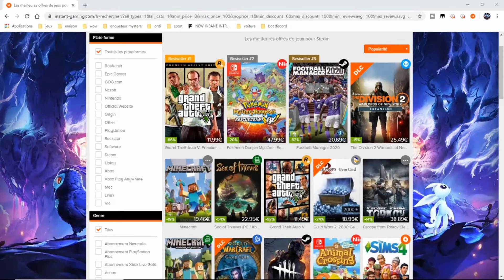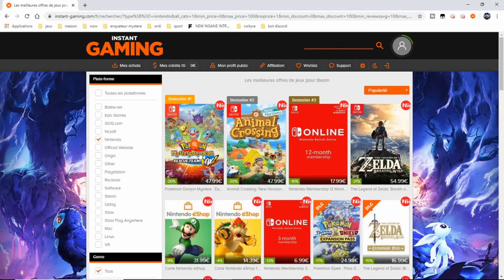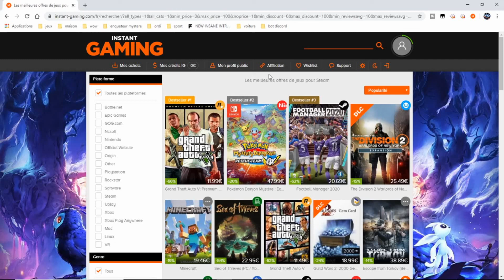BEST DECK GOLEM CLASH ROYALE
Découverte de mon dernier deck utilisé en ladder . vous en pensez quoi ?
Donnez moi votre avis en commentaire ou sur les réseaux marqué en dessous en description.
(-10,-20, -30. jusqu'a -80%) avec ce lien !!!

Méthode pour soutenir avec dons d'argent ou de temps
amis débutant de youtube ou confirmer une grande aide pour faire paraître facilement tes vidéos

Nouveau jeu en alpha STAR CITIZEN (attention ça demande une bonne configue car très beau jeu)
amoureux de l'espace des colonisation et tout ce que l'on peu faire dans l'univers c'est pour vous !!!

Ou avec ce code referral : STAR-WY5V-GH54 à rentrer lors de ton inscription,

Et gagne 5000 UEC au lieu de 1000 UEC de base, soit l'équivalent de +/- 4€ !

En plus de ça tu me donnes un coup de pouce IG !